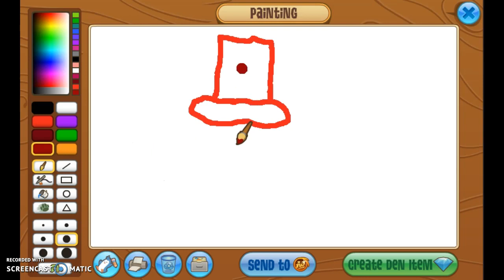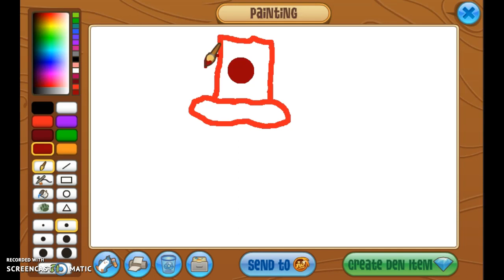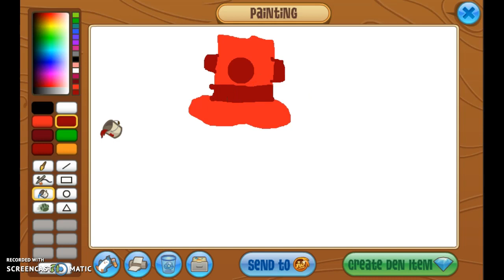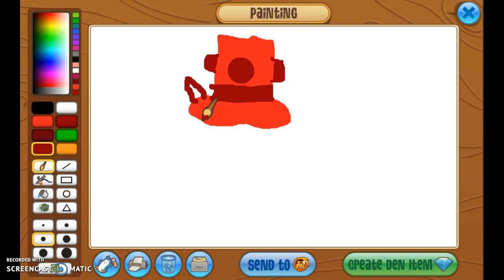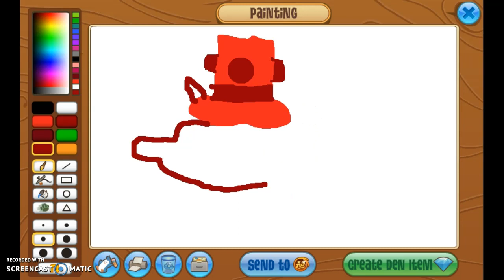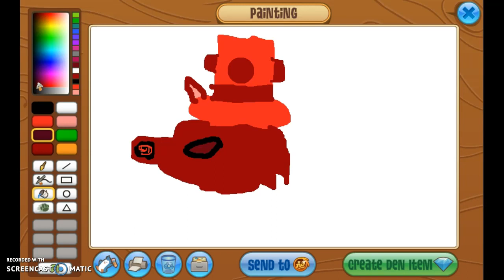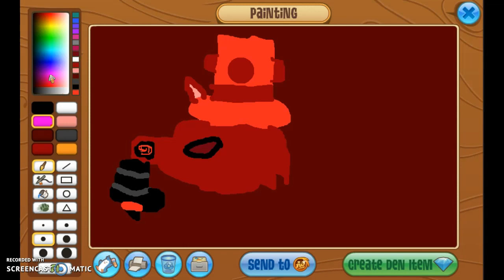drawing famous jammers!! Aparri